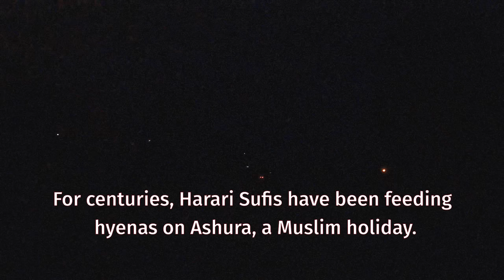Killer Animals in Ethiopia 🇪🇹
We're feeding killer animals in the old historical city of Harar, in the far west of Ethiopia near the Somalia border!

Harar is an extraordinary place and the locals have been feeding hyenas outside the city walls for centuries.It all started with Sufi Muslims, who fed them scraps of meat on Ashura, an important Muslim holiday.

Nowadays the hyenas still play an important role in the mythology of the town’s troubled Sufi community. I had to see them for myself ...